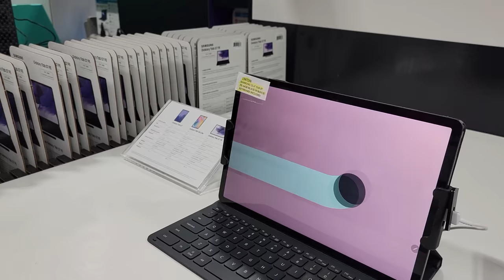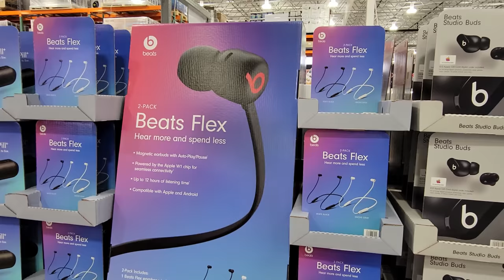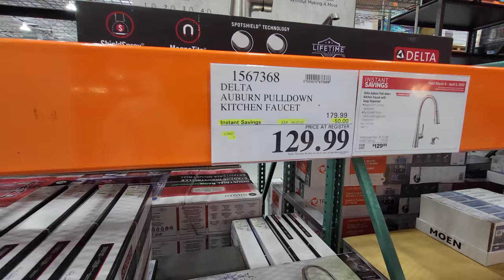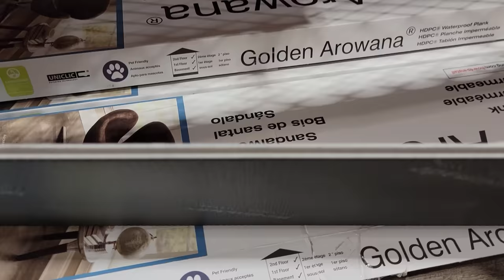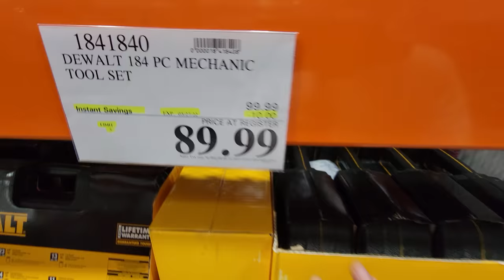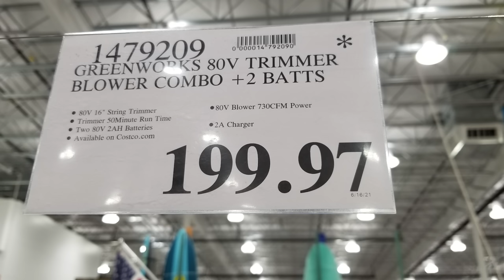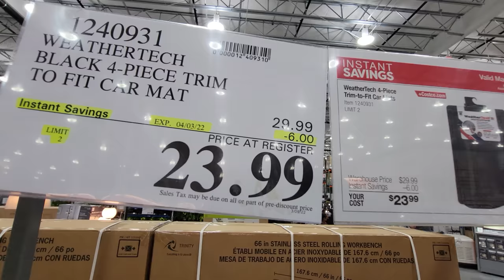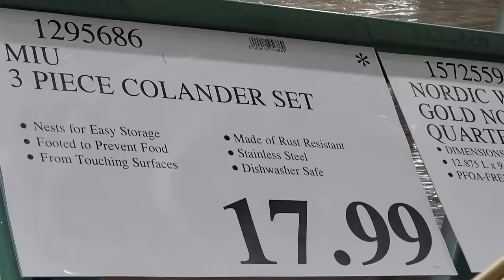Best Costco Deals March Madness Tools, Home Remodeling, Outdoor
In this Costco shop with me tour, we are looking for the best March Madness deals.  We will also show you many tool deals and new home remodeling deals for March and April as well outdoor tools and gardening products.  We also show you automotive tools on sale and security systems like Arlo which are $100 off. We also show you several laptop computers, earbuds, and other tech gear on sale this month at Costco Wholesale. We also show you DeWalt tools that are in the flyer this month.

We always give you the best Costco shopping tips.

⏱ Table of Contents Best Costco Deals March Madness (Click on timestamps to jump to a chapter) ⏱
00:00 Introduction to Costco Deals for March/April
0:37 Costco Deals on Laptop and Notebook computers
1:50 Costco Deals on High tech gear, speakers, earbuds
4:10 Home Security cameras/alarm discounts at Costco Wholesale
4:57 Outdoor Gazebo, Safe, Small Appliances
6:05 Home remodeling deals at Costco/ Costco lights
8:35 Mattress discounts, Mobil One Oil deals at Costco
9:32 Tool deals at Costco for March Madness: Firman, DeWalt, Porter-Cable
11:50 Outdoor and garden discounts at Costco
16:00 All other extra sale items for March Madness at Costco